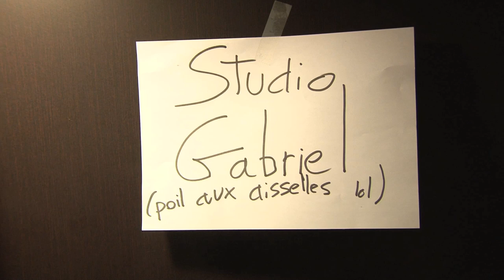Le Golden Short #01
Retrouvez trois vendredis par mois la vraie vie dans les locaux du GOLDEN SHOW, les coulisses de l'émission, les secrets de toute l'équipe. Monsieur Poulpe, Davy Mourier, François Descraques, Remy Argaud, Vanessa Brias, Clément Maurin...behind the scenes !

Ecrit & réalisé par FloBer.